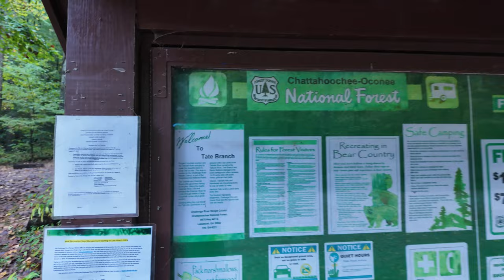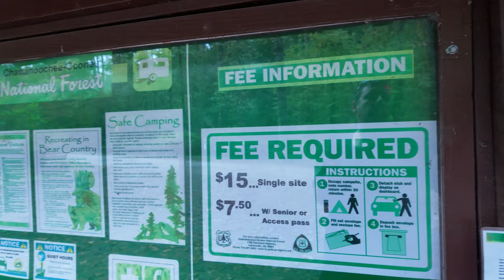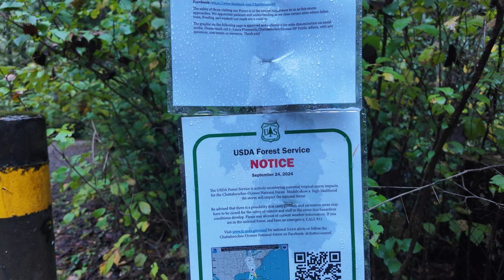MOST SCENIC road in Georgia | Charlies Creek | Earls Ford | HURRICANE Helene AFTERMATH (4K)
L I N K S  T O  M Y  G E A R

DGI OSMO POCKET 3 Camera

SHW Off Road 40% Delete & SHW Off Road Gladiator Bed Drawer

"Everything will be okay in the end. If it's not okay, its not the end."

Music on my videos provided by;
-Andrew Apple Pie

-Crystal Nickel,
-Clayton Farmer
-Glenn Adams
-Nathen Forrester
-Danny Colt
-Ben Slade
-Nick Klotz
-Wayne G.
-Jeepin Survival
-OverWaterOverLand
-Charles Harris

Thank you also to the companies that have supported this channel:
-SHW Off Road ​⁠​⁠ @shwoffroad
-TopOak Overland ​⁠​⁠ @Topoak

Chapters:
0:00 - Morning Camp
3:00 -Earls Ford Bridge Out
5:40 -Tallulah River Road
10:50 -Charlies Creek
14:55 -Washout / Rocks
16:55 -Creek Crossing
17:22 -END